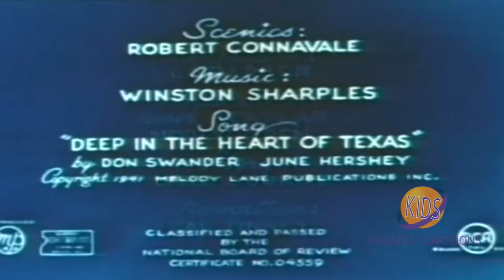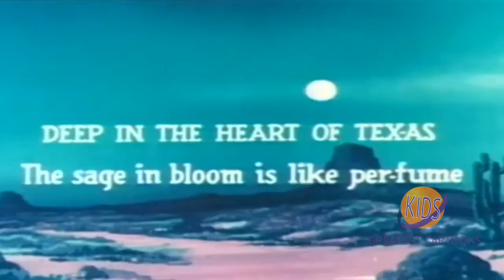Paramount | Screen Song | Lone star State | Seymour Kneitel | I. Sparber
Cartoon that ends with Deep in the Heart of Texas.